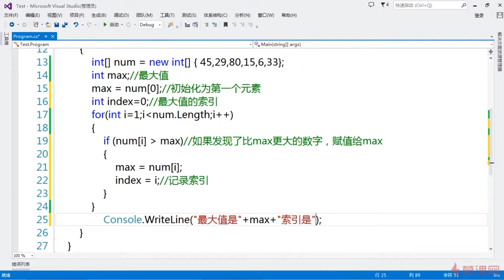C#开发轻松入门 8 6 4 获取最大值对应的索引